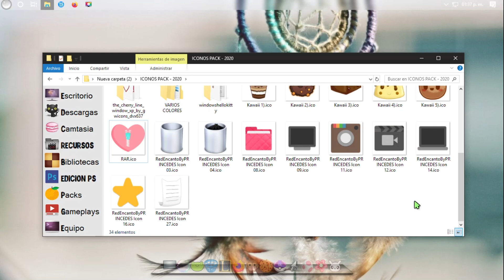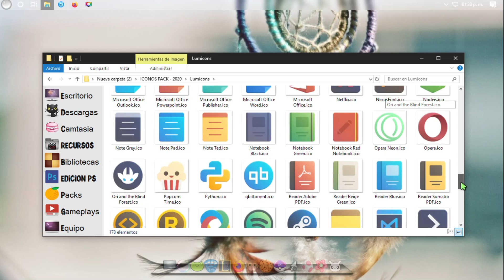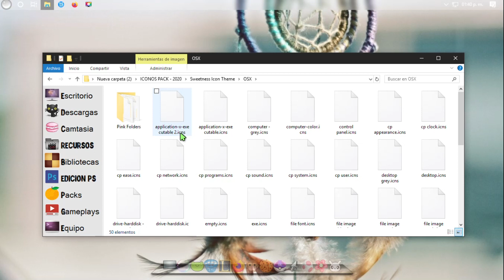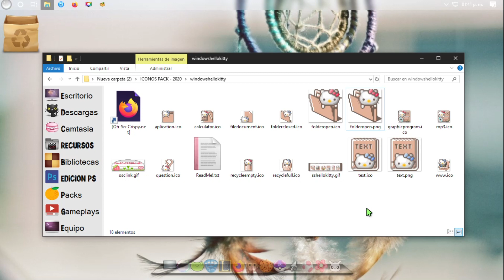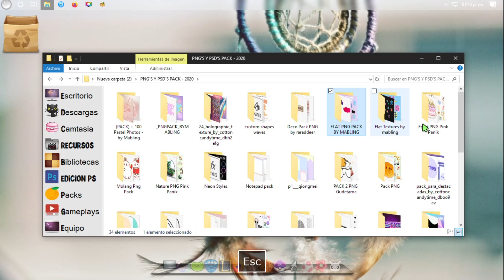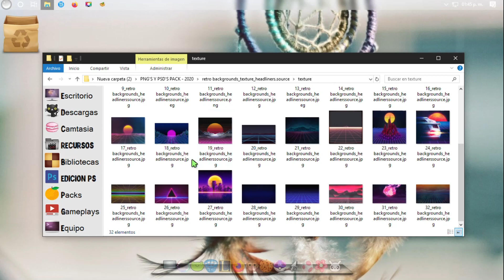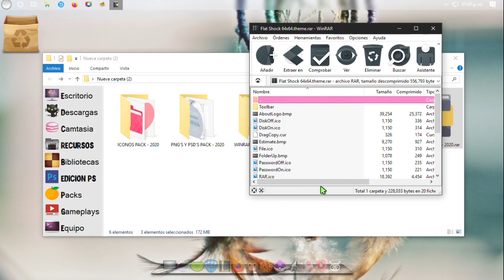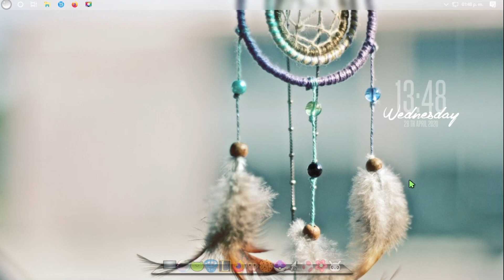📂 PACK ICONOS - PNG's - PSD's & TEMAS WINRAR 📂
█░░.:♥ Ｏ Ｒ Ａ Ｎ Ｇ Ｅ Ｅ ＰＡＴＴ♥..:░█

💛 COMO  PERSONALIZAR TU PC 💛:

Personaliza // Menu inicio & Barra de Tareas en WINDOWS 10

🔹Gráficos GTX 1050 2GB
🔹Almacenamiento 1TB
🔹Microfono Snowball
🔹Mouse Logitech G502 Proteus Spectrum Gaming